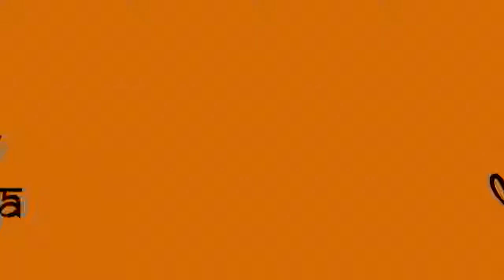कौन थे पांडवो के पिता Who Was The Father Of Pandavas Pandav Nahi The Apne Pita Pandu Ke Putra